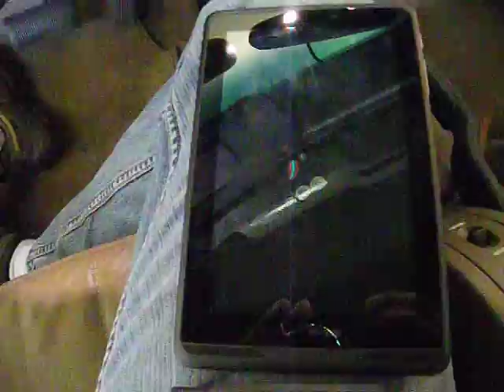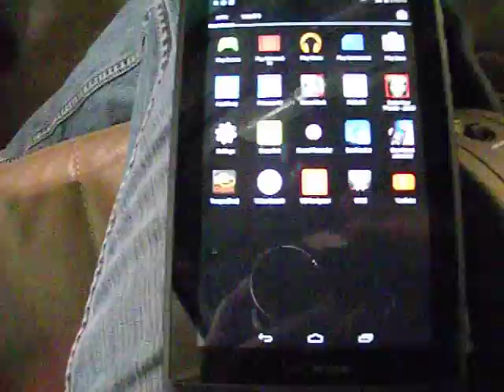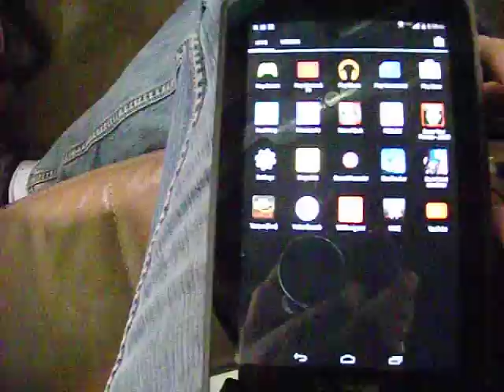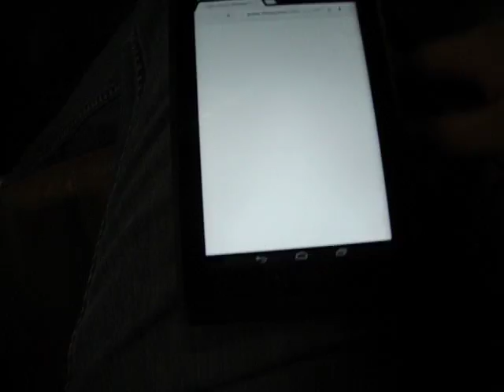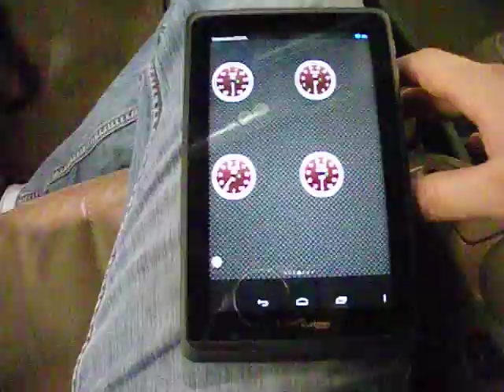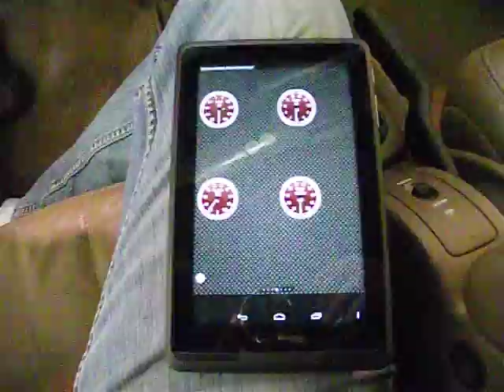How to read OBD2 Trouble Codes with your Android device or Iphone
The link to the OBD reader in the video shows that the product is no longer available for some reason. If you search Amazon for the reader you should have no problem finding it.
 This video will show you how to use your Wi-Fi or Bluetooth capable device to read the trouble codes from your car or truck.
The software used in the video is available for download for FREE (Torque Lite) or five bucks for Torque Pro. If you are using Bluetooth, the pairing code you will need to enter is 1234. If you are using Wi-Fi , you will not need a code.